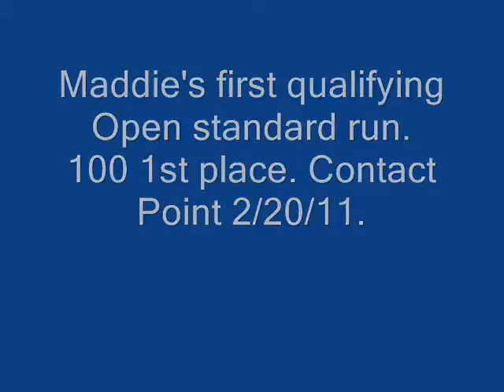MaddieStdOpenQ2.20.11.wmv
Madeleine's first qualifying Open standard run at Contact Point on 2/20/2011.  1st place, score 100.